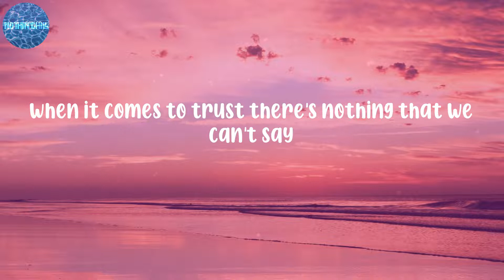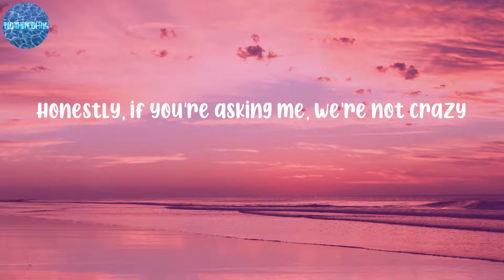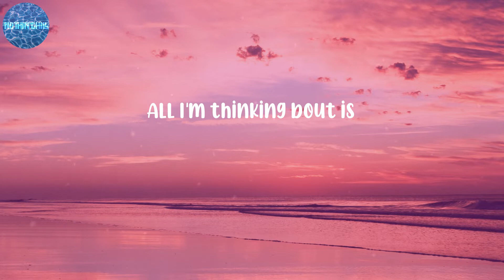Milo Manheim - Ain't No Doubt About It (Lyrics)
LYRICS:
It's you and me for the rest of our lives together
We're not breaking up, we're not falling out
We won't change, I hope
Living perfectly, so happily, 'til forever
When it comes to trust there's nothing that we can't say
I hope
We're not worried
Definitely not worried, at all
So disturbing
How all of these stars align
Like, how? We're not nervous
And totally unconcerned with things uncertain
And there's a lot
We're gonna be fine, so fine
Ain't no doubt about it
Its working out right, alright
All I'm thinking bout is
How everything's gon' be okay
No complications in our way
It's fine, we're fine
Honestly, if you're asking me, we're not crazy
Yeah, we're old enough to know we're in love
But we're seventeen
If you promise me that we'll always be on the same page
Then I promise, too
I'll be choosing you every time
Every, every time?
We're not worried
Definitely not worried
So disturbing
We're not nervous
It's all going according toplan
It's all falling right into our hands
Nothing to it, let's get it moving, moving
Find the map and be on our way home
We'll be leaving here before you know
With what we needed, mission completed
We're not worried
Definitely not worried
So disturbing
We're not nervous
This isn't going to be good